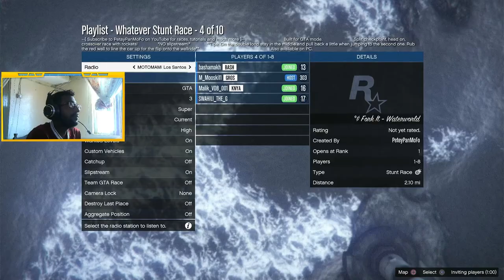'ANOTHER WIN' GTA 5 WITH THE ALPHAMANIACS IN KENYA - PART #009